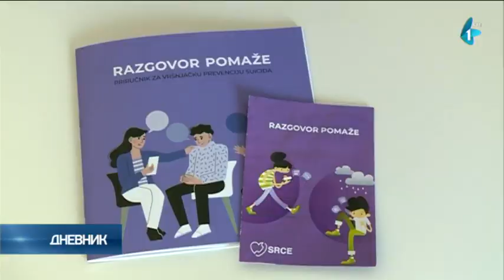Srbija među vodećim zemljama na svetu po stopi samoubistava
Još jedan Svetski dan prevencije samoubistva, Srbija dočekuje sa zabrinjavajućom statistikom. Među vodećim zemljama smo na svetu po stopi samoubistava. Sprečavanje samoubistva, često je moguće i svako od nas ima ključnu ulogu da pomogne nekome, kome bi naša podrška bila presudna u najmračnijim trenucima, poručuju lekari.